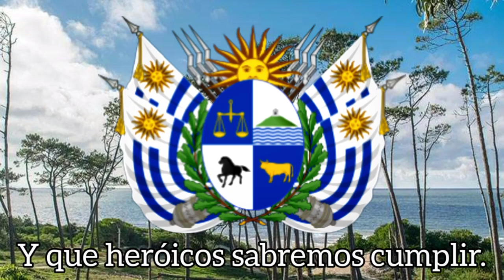"Himno de Uruguay" (Letra): La Armonía Del Pueblo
El Himno Nacional de la República Oriental del Uruguay es uno de los símbolos nacionales, junto al escudo de armas, el pabellón y las banderas nacionales. Su letra fue declarada como himno por decreto el 8 de julio de 1833 y fue modificada a su forma definitiva a solicitud de su autor.